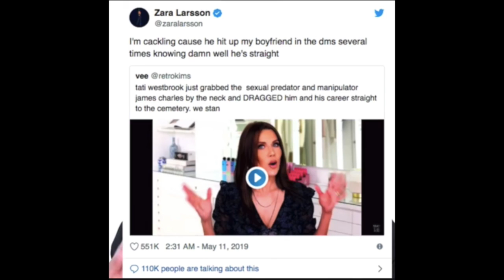JAMES CHARLES *se defiende* 👨‍💻NO ES UN DEPREDADOR !!! [ESPAÑOL] 🔥NO MORE LIES!!🔥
Hola a todos para este video les traigo la traduccion del video no more lies que subio ayer james charles donde niega todas las acsaciones de depredador desmiente a tati westbrook a jeffree star y a todos los chicos que le han estado haciendo videos exponiendolo se ve miu dolido con esta situacion pero decidio atacar a jeffrey y desmentir a tati